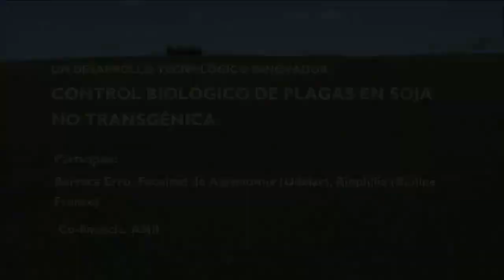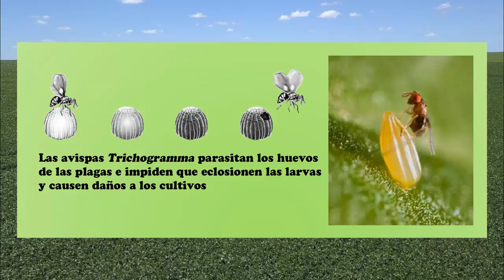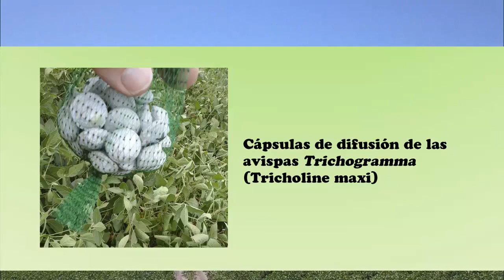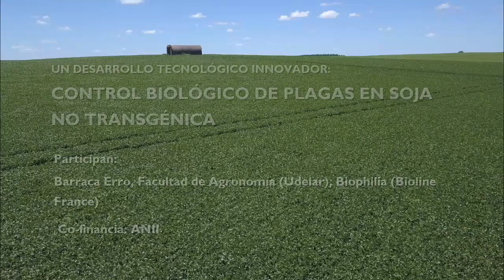Control de plagas en cultivos de soja no transgénica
Con la participación del Ministro de Ganadería, Agricultura y Pesca, Enzo Benech, el Director de los Servicios Agrícolas del MGAP, Federico Montes y representantes de la embajada de Francia, Facultad de Agronomía, Barraca Erro,Biophilia/Bioline Francia y la ANII se llevo adelante en un predio de Dolores, la liberación de cápsulas con huevos de avispas para control de plagas en cultivos de soja no transgénica. El proyecto “Tecnología Innovadora de Control de Plagas en el Cultivo de Soja” apunta a que en un futuro Uruguay pueda producir soja no transgénica y diferenciarnos por no tener impacto ambiental al apostar al control  biológico de plagas como la lagarta.

Durante la ejecución del proyecto se liberaron cápsulas a través de maquinaria adaptada con este fin. Dentro de las mismas hay huevos de avispas de una especie específica que luego de que eclosionen parasitarán con sus propios huevos al insecto plaga. Se estima que se distribuyeron unos 100.000 huevos por hectárea, en un total de 1500.